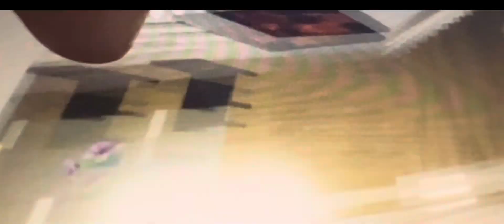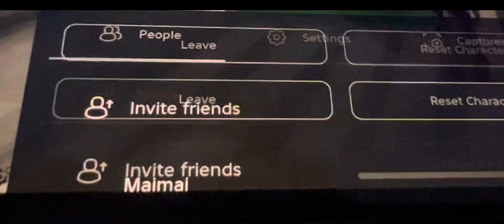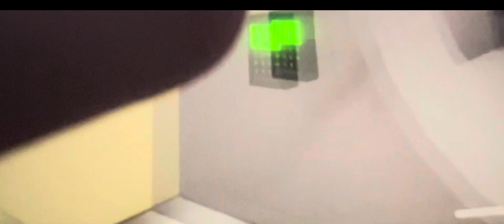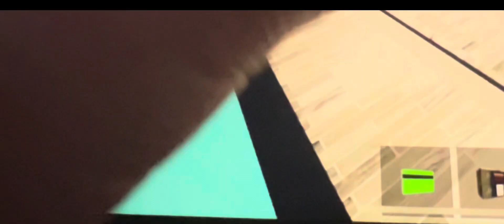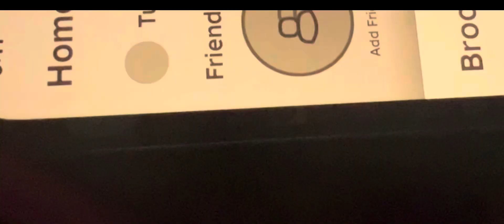Showing some secrets in Brookhaven RP no sound